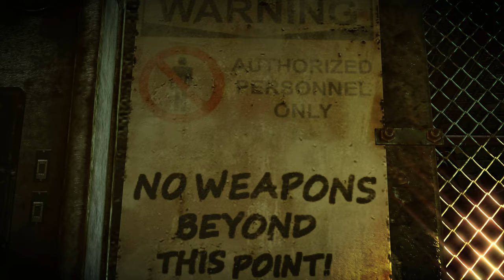Hitman Rozgrzeszenie - 11